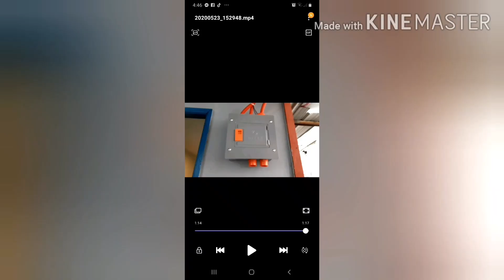Installing panel board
Installing at kaunting safety tips sa pagkakabit..